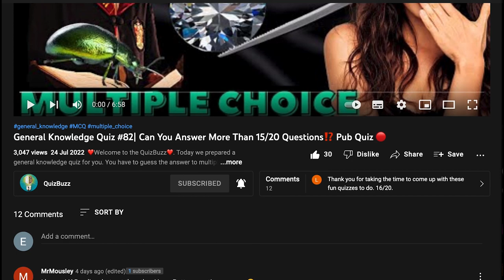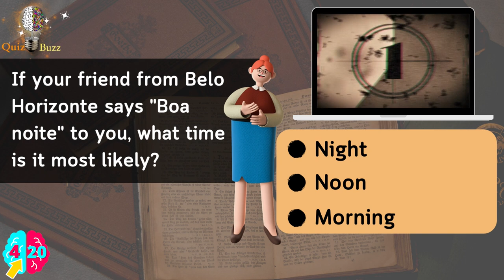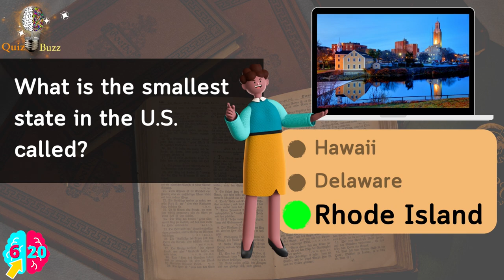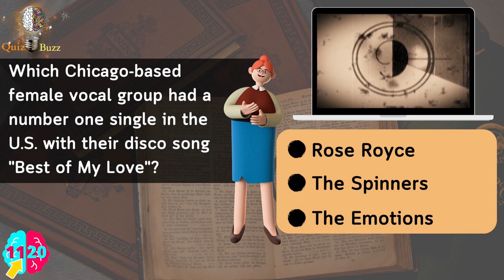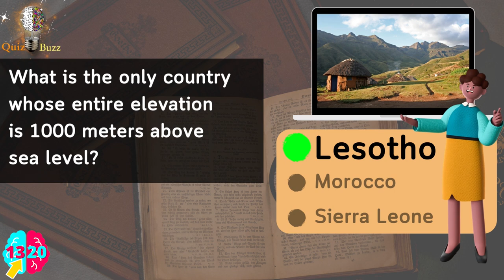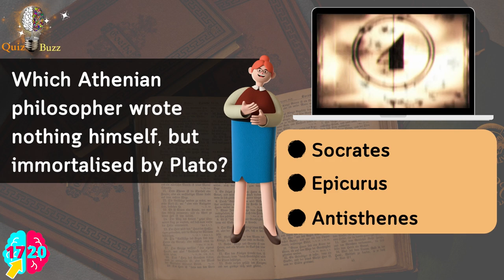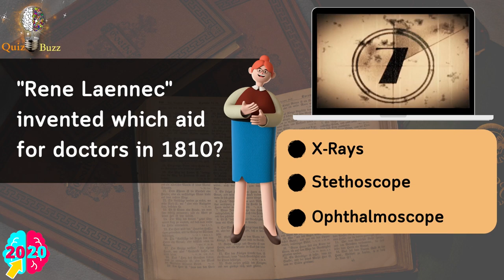General Knowledge Quiz| Can You Answer more Than 17/20 Questions⁉️ Pub Quiz 🔴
Chapters
00:00 Intro
00:27 Question 1- In Greek mythology, who was the goddess of agriculture, horticulture, grain and harvest?
00:45  Question 2- Which of the Nobel Prizes is awarded by a committee of the Norwegian parliament?
01:03 Question 3-  "Louie the Fly" is a promotional character introduced to advertise which type of product?
01:21 Question  4- If your friend from Belo Horizonte says "Boa noite" to you, what time is it most likely?
01:39 Question  5- What is the official language of Austria?
01:57 Question  6- What is the smallest state in the U.S. called?
02:15 Question 7- The 1916 Olympics, cancelled due to war, were scheduled to take place in what city?
02:33 Question 8-  Which one of these men was known as the "oil tycoon"?
02:51 Question 9-  Cheetahs are famous for their vocalization, what kind of sounds do they make?
03:11 Question 10- What are the two strongest senses of a Florida Panther?
03:29 Question 11- Which Chicago-based female vocal group had a number one single in the U.S. with their disco song "Best of My Love"?
03:47 Question 12- What river flows through Bucharest?
04:05 Question 13- What is the only country whose entire elevation is 1000 meters above sea level?
04:23 Question 14- Where do the 2 main tributaries of the Nile, the White Nile and the Blue Nile, meet?
04:41 Question 15- Which religion is nontheistic (belief in no gods)?
04:59 Question 16- Mark Twain wrote about which of these characters?
05:17 Question 17- Which Athenian philosopher wrote nothing himself, but immortalised by Plato?
05:35 Question 18- What were "Zambia" and "Zimbabwe" previously called?
05:53 Question 19- "Crazy Horse" and "Sitting Bull" were born in which US state?
06:11 Question 20- "Rene Laennec" invented which aid for doctors in 1810?

general_knowledge MCQ multiple_choice quiz trivia General Knowledge Quiz| Can You Answer more Than 18/20 Questions⁉️ Pub Quiz 🔴